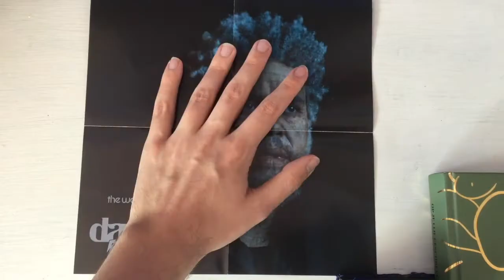The Weeknd - Dawn FM (Unboxing)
As weird as the cover is, I’d still wanted the regular version rather than the alternative ones, and this is probably the first 2022 CD to enter my collection so that’s very fun. It obviously includes Take My Breath, Sacrifice and Out Of Time and this again does not feature the track listing as with After Hours.